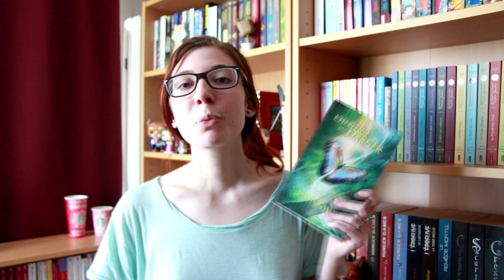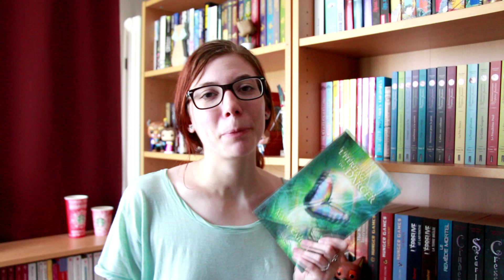On my shelf/Sur mes étagères #3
TOUTES LES INFOS SONT DANS LA BARRE, MES RENARDS. DEROULEZ !

- Black Beauty de Anna Sewell, dans la collection Puffin Chalk de Penguin

- Lucy Valentine T1, Follement de Heather Webber, J'ai Lu pour elle, Promesse

- Le goût du bonheur T2, Adélaïde de Marie Laberge, chez Pocket

TOUS les livres que je présente sont en général facilement trouvable dans toutes les bonnes librairies. Directement en rayon, ou alors demandez à votre libraire de vous passer une commande :-)

ENVIE DE M’ECRIRE ?

Margaud Liseuse
Case Postale
1701 Fribourg
Suisse

MATERIEL :
CAMERA : Canon EOS 700D
LOGICIEL : Sony Vegas 12
MICRO : Rode Rycote
MINIATURE : Photofiltre
LUMIERE : Lumière naturelle (+ softbox si besoin)